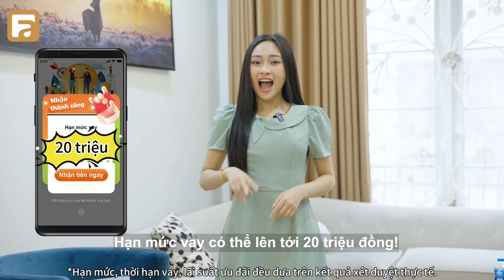Vietnam LMM 240322 VN Fastdong 1920X1080 ZR V1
Ví dụ cách tính phí khoản vay: Chị Hoa vay 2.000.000đ và chọn thời gian vay là 120 ngày Tất cả các khoản lãi chị Hoa phải trả: 2,000,000đ * 0.05% * 120 =120,000đ Tổng phí dịch vụ phải trả: 2,000,000đ* 0.3% =6,000đ Lãi phải trả hàng tháng: 2,000,000đ * 0.05% * 30 =30,000đ Hoá đơn trả vốn lẫn lãi hàng tháng :2,000,000đ/4 +6,000đ=506,000đ Tổng số tiền chị Hoa phải hoàn trả: 2,000,000đ +120,000đ +6,000đ=2,126,000đ